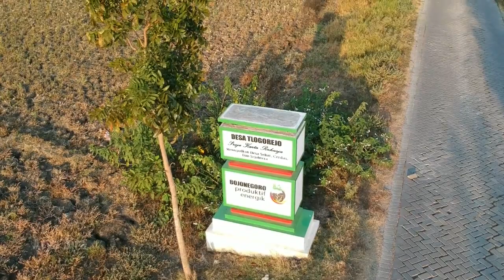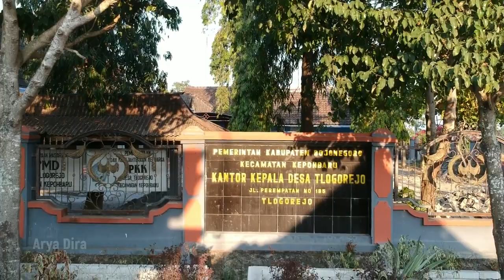DRONE - Desa TLOGOREJO Kecamatan Kepohbaru Kabupaten Bojonegoro